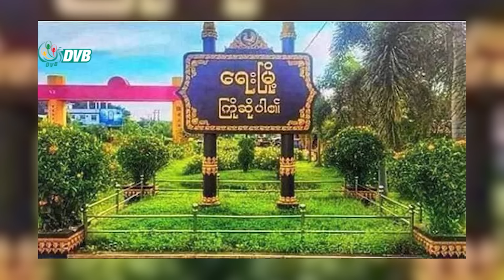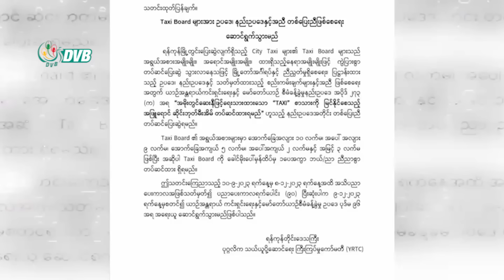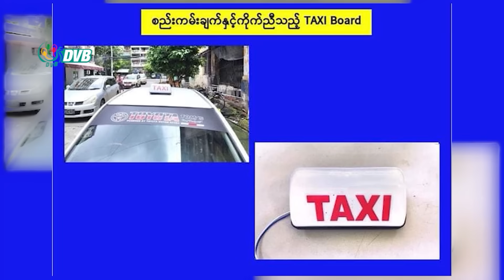DVB Digital ညနေ ၃ နာရီ သတင်း (၁၈ ရက် စက်တင်ဘာလ ၂၀၂၃)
- ချင်းကို စစ်တပ်က လေကြောင်းကနေ တိုက်ခိုက်မှုပေါင်း ၁၈၅ ကြိမ် ပြုလုပ်ခဲ့။
- ရေးမြို့နယ်ကို လျှပ်စစ်မီးဓာတ်အားခကို တိုးမြှင့်ကောက်ခံသွားမယ်။